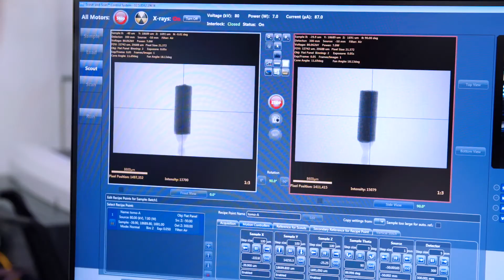Quality assured AM manufacturing process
Quality assurance is essential across the many individual steps of the manufacturing process, from powder to finished component. To meet the specific requirements of this kind of manufacturing, a comprehensive quality assurance process has been developed by ZEISS. The goal of the project, apart from manufacturing the Porsche 911 piston prototypes and thus improving the efficiency of the components, was to develop an additive manufacturing process capable of meeting the highest quality standards while remaining lean and cost-efficient to make series production possible.